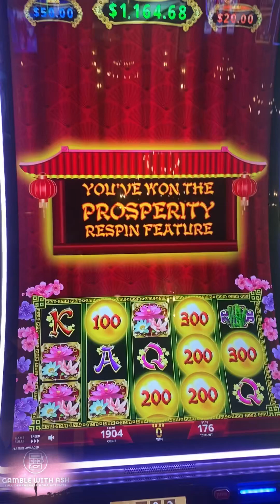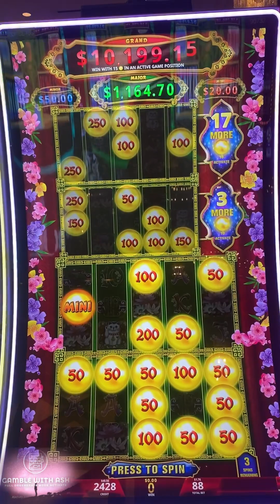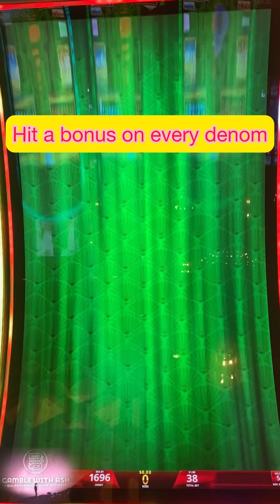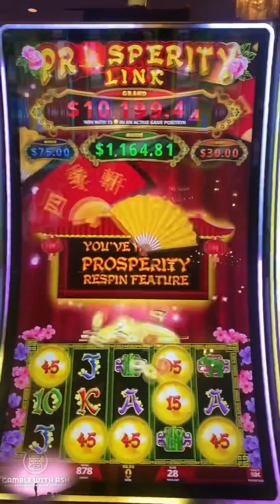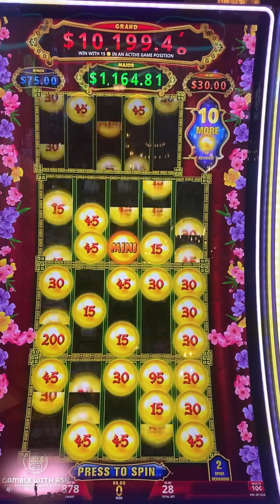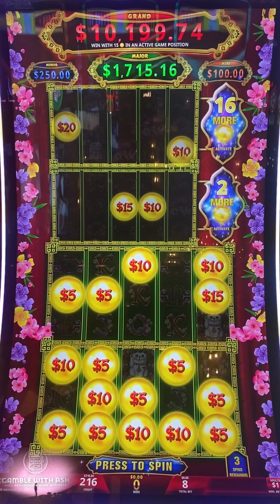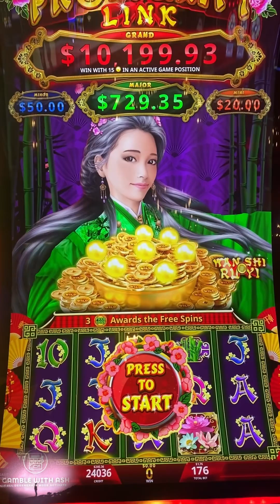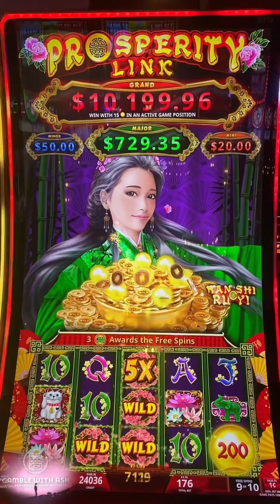Amazing run on prosperity link! We got the bonus on every denomination! Same machine win￼￼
Welcome to Gamble with Ash’s page!
Thank you for all the love from the slot community!

This channel features all types of bets from .50 to 50.00 sometimes even more if we are having a good run!
We like to focus on the reality of gambling not just the big wins.
We hope you enjoy our content and if you have a request please let us know!

Don’t gamble with money you cannot afford to loose and please gamble responsibly!

All uploads are the intellectual property of Gamble with Ash you do not have permission to re-publish them without written consent.